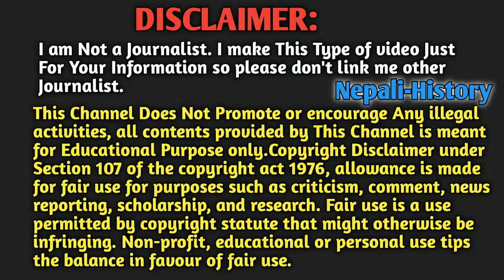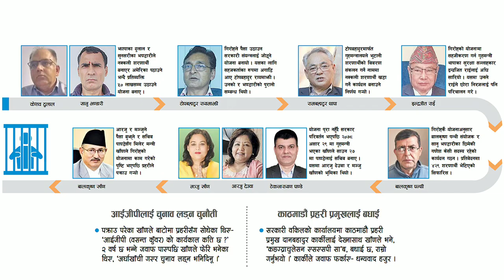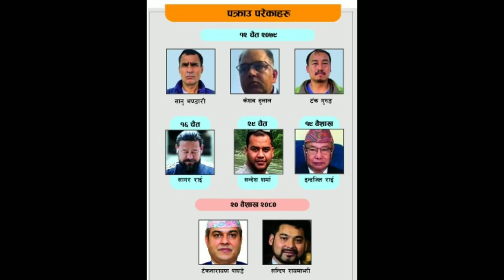Bhutanese Refugees Scam Exposed: What's REALLY Happening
Everything About Bhutanese Refugees Scam?

About: Bishnu Facts is a YouTube channel Here you can find mobile and computer technology tips and tricks tutorial in the nepali language .